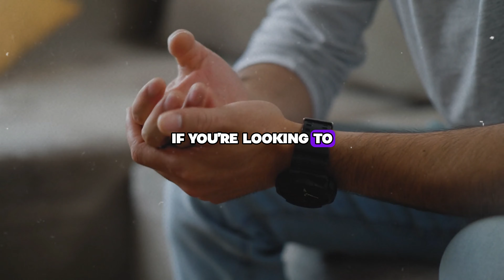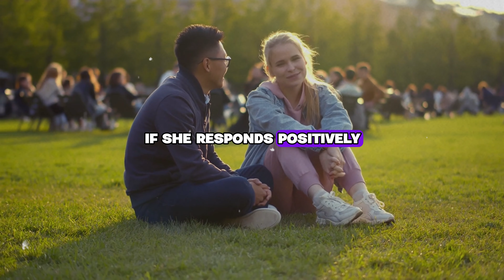How To Approach ANY Girl In Public [Modern Dating]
How To Approach Any Girl In Public

Learn how to approach any girl in public with confidence and ease! This video covers modern dating techniques that help you start conversations naturally and make a lasting impression. Whether you're at a park, cafe, or social event, discover the key strategies to approach women successfully in any public setting. Ideal for those looking to enhance their dating skills and connect with women effortlessly. Watch now to master the art of approaching girls in public!

About The Channel:
Welcome to ELEVATE by JAY!
This channel is all about Self-Improvement, Dating, and Personal Development.
The goal is to help the average person level up in all parts of there life and to be the best version of themselves!
Use this information to better and level up your life!